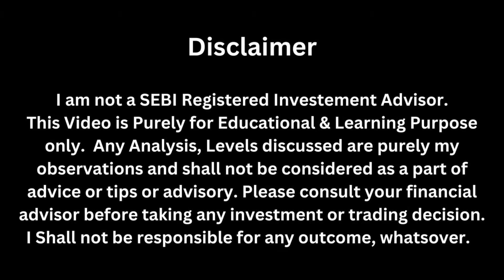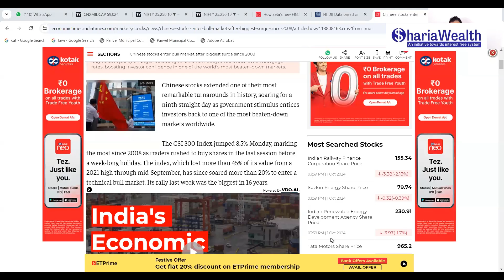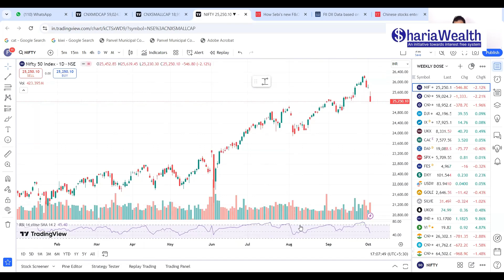War Started || Stock Market Crash ||Time To Sell Portfolio??